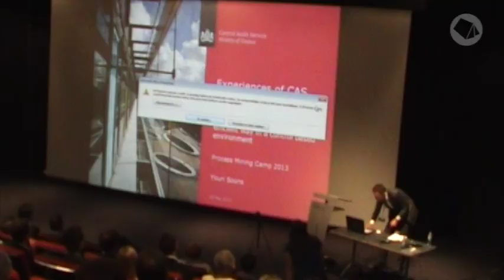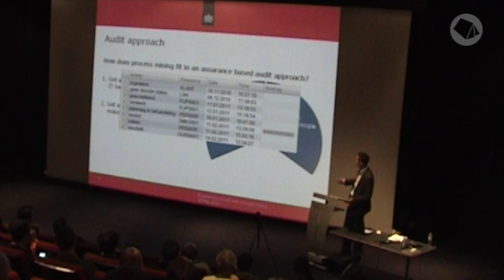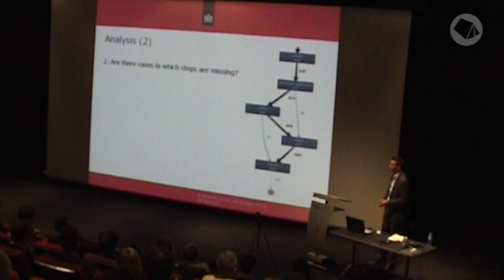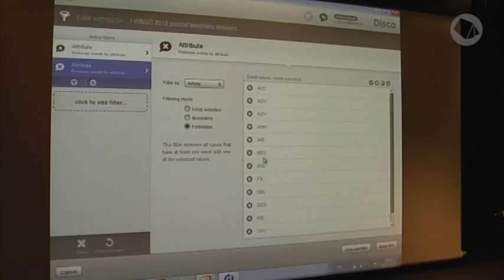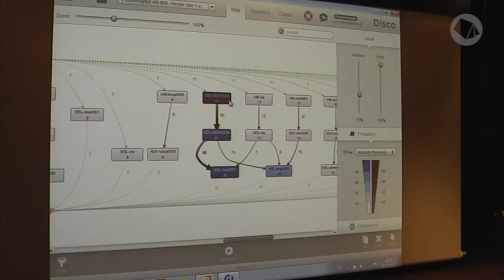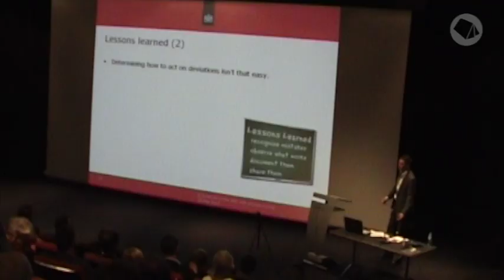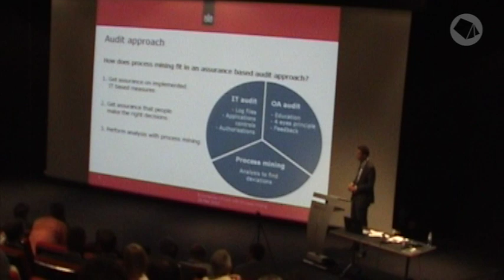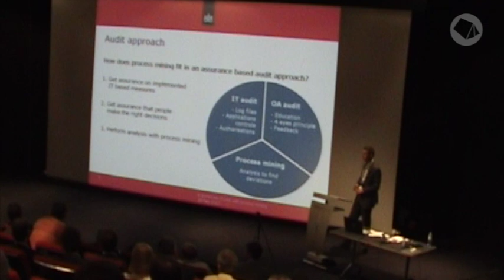Youri Soons — Process Mining Camp 2013